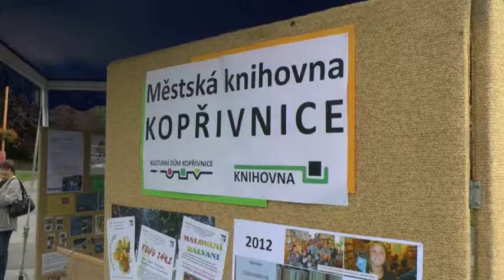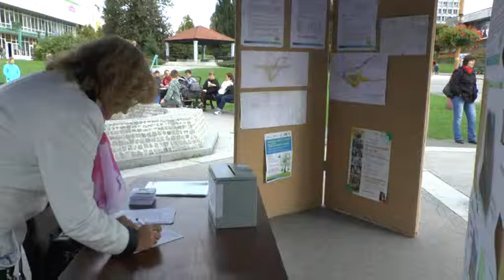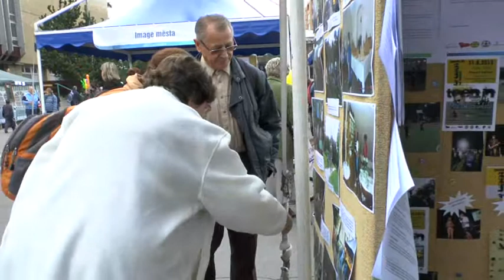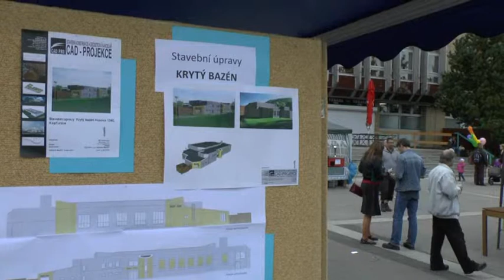KTK studio - 4.10.2013 - Magazín č.31 - Město hřište a oceňování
Desetileté výročí Projektu Zdravé město a MA 21 v Kopřivnici s oceněním osobností.